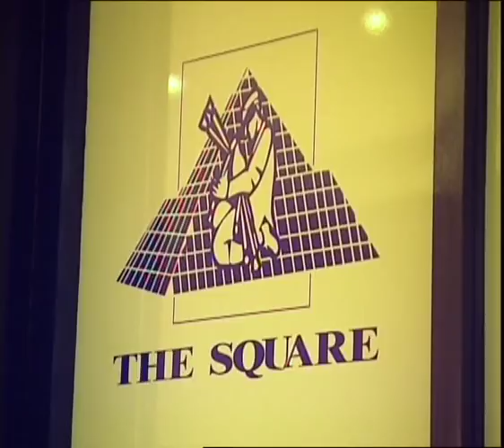Sheila Sheikh 2